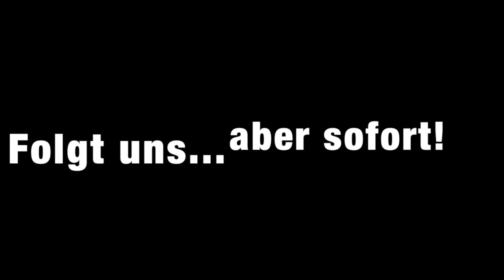Nichts verpassen! - TechNeo auf Twitter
Folgt uns jetzt auf Twitter, um immer auf dem aktuellsten Stand der Dinge zu bleiben: Uploadpläne, Stream-Infos, Vlogs und anderes Geschnaddel rund um unser humoröse-unterhaltsames Gamingdasein.